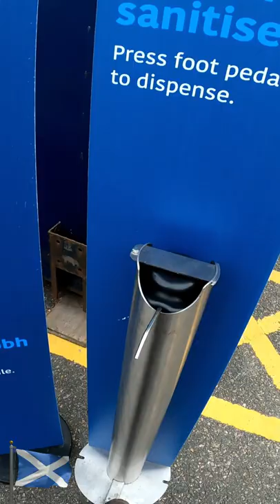Hände desinfizieren auf Schottisch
: Wie produzieren die Schotten ihre Handdesinfektion in der Pandemie?